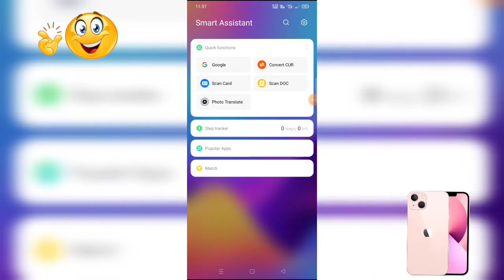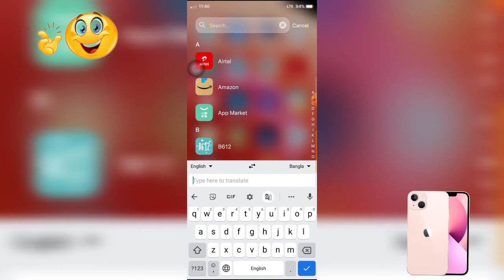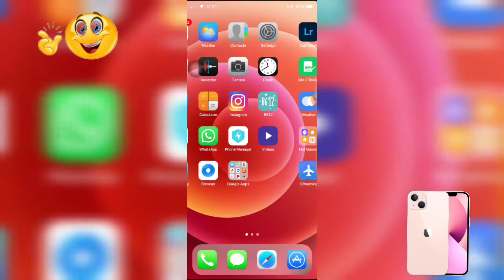How To Install iPHONE 13 Pro In Any Android Devices? | Android phone ko iphone 13 kaise banaye 🔥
I phone Kaise banaen
Android phone iPhone

Namaskar Dosto Swagat hai Aapka mere YouTube Channel Techno Champion Mai Dosto iss Channel. par Mai Daily New video upload karta hu to please

Hamareiss Channel ko Support Karna

iPhone 13

How to install iPhone 13 pro in any devices How to install iphone 13 pro in any android

How to install iOS in android

How to install iphone in android Android phone ko iPhone kaise banaye